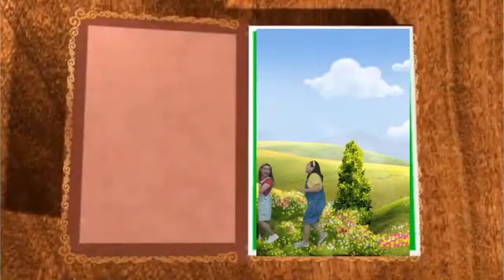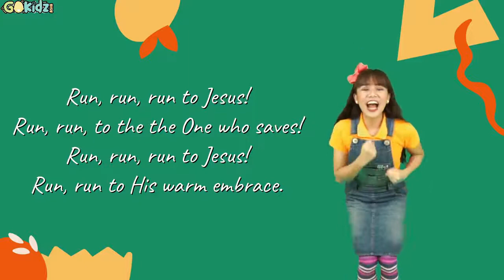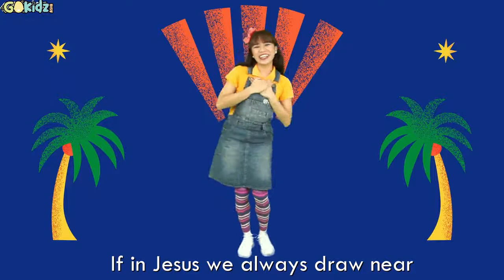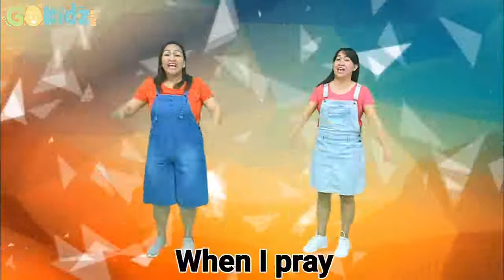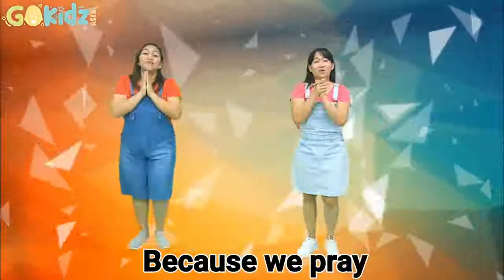CeCe Time : Keluar Dari Tanah Mesir || GoKidzAsia